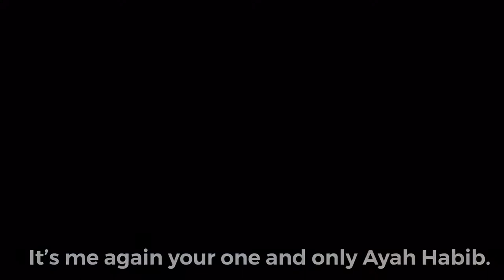Road to 40K subscribers + AYAH HABIB VLOG ft Sir Mekki